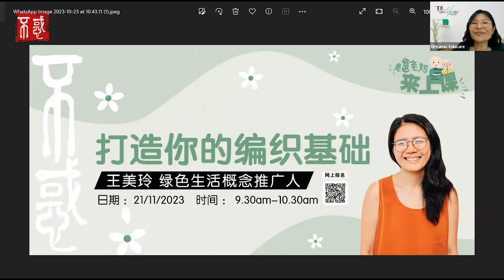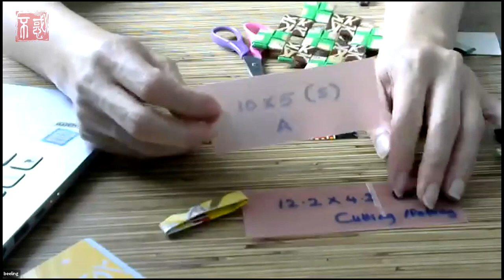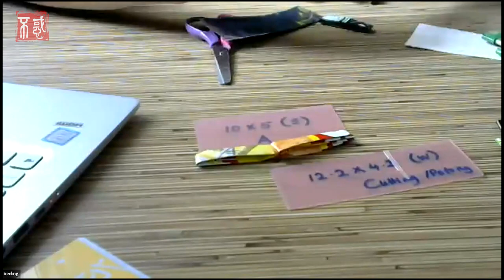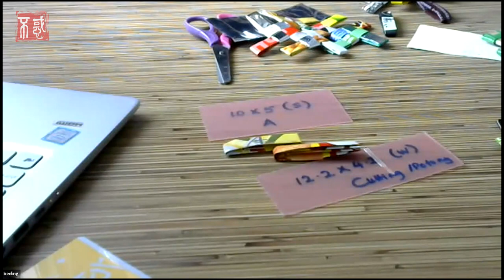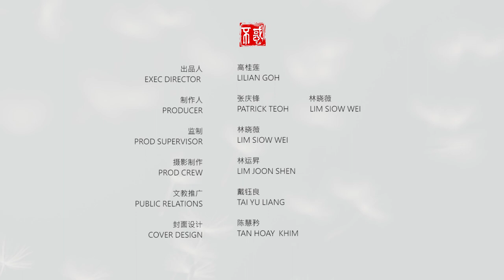【休闲】王美玲綠色生活概念推广人：打造你的编织基础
Chapters章节
0:00 课堂引言